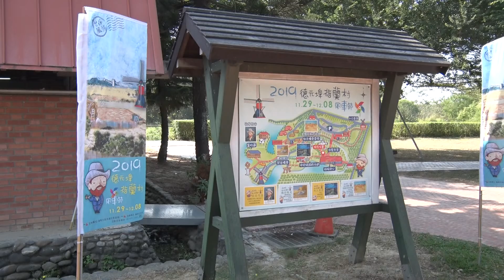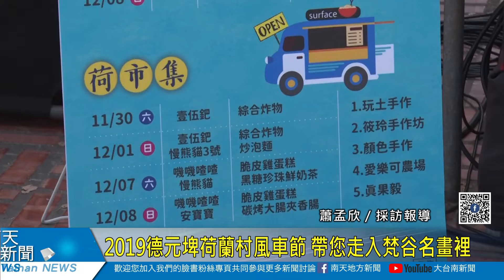大台南新聞 │ 南天地方新聞 │ 20191129 2019德元埤荷蘭村風車節 帶您走入梵谷名畫裡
一年一度的德元埤荷蘭村風車節29日正式開幕囉！今年市府觀光旅遊局除了規劃主題佈展以外，假日還安排音樂、氣球、雜耍等等表演、還有市集跟農特產展售，另外設置可愛的胖卡在園區待命，讓您在欣賞美景、看表演、逛市集逛累之後，還能補充能量，有吃有玩還有得買，活動到12月8日歡迎鄉親相約來七淘！